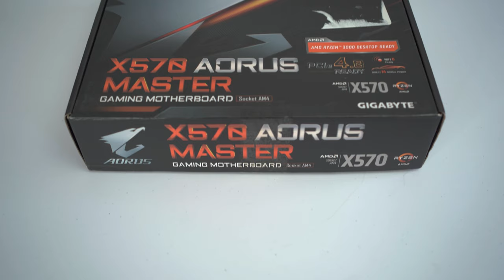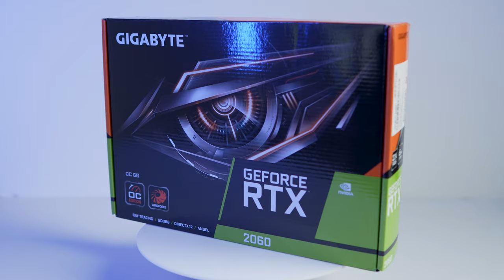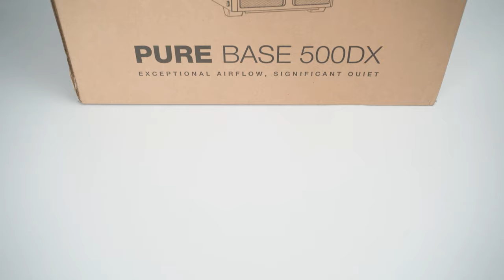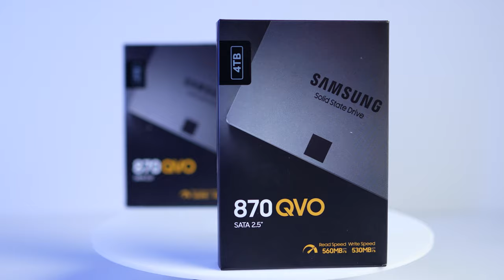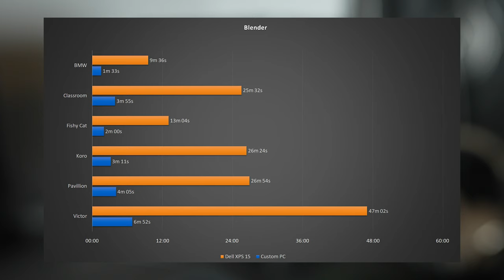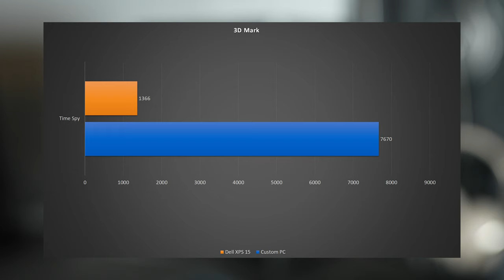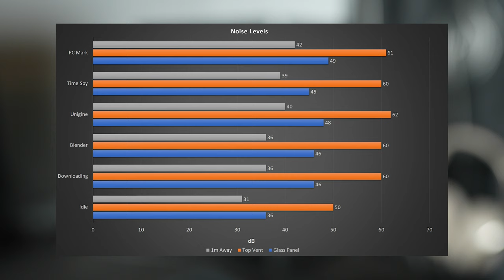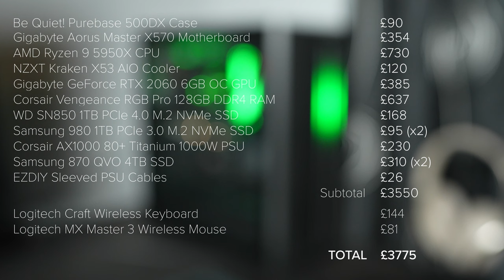How To Build Your First PC - BEST Workstation For Photographers & Creators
In this video I will show my first attempt at BUILDING my very own PC. As a PHOTOGRAPHER first, tech and gadget enthusiast second, I wanted to build a WORKSTATION which could perform happily while PHOTO and VIDEO editing, with gaming on occasion. I've been using my Dell XPS 2015 for 6-7 years and while it is a beautiful machine, it was time for something more powerful which would keep me going another 6 or 7 years or even longer! This was a very real, very long experience putting together, and I thoroughly enjoyed the process of it all, so I hope you enjoy watching it too!

CHAPTERS
00:00 Intro
00:20 Parts
00:25 PC Case
00:35 Motherboard
00:46 PSU
00:53 AIO Cooler
01:14 RAM
01:36 SSD
01:55 CPU
02:15 GPU
02:31 Timelapse
06:49 Build Overview
08:25 Extra SSD
08:38 Cling Film Removal
09:07 Benchmark Results
12:48 Cost Of Build
13:34 Outro

PARTS FOR PC BUILD
Case - BeQuiet! Purebase 500DX
Motherboard - Gigabyte Aorus Master X570 Gaming
Processor - AMD Ryzen 9 5950X
Graphics Card - Gigabyte GeForce RTX 2060 OC 6GB
RAM - Corsair Vengeance Pro RGB DDR4 3600MHz (32GB x 4)
Cooler - NZXT Kraken X53 AIO
Storage Drive 1 - WD SN850 1TB m.2 NVMe SSD
Storage Drive 2 & 3 - Samsung 980 1TB m.2 NVMe SSD
Storage Drive 4 & 5 - Samsung QVO 870 4TB SSD
Power Supply - Corsair AX1000 80+ Titanium

Sony A7III
Sony 35mm f1.8
Pixapro LED100D mkII
Aputure MX
Aputure B7C
Aputure Amaran AL-F7

Vero: ajitdeb